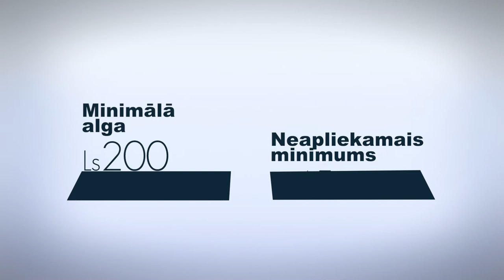Ekonomikas ABC: Kas ir minimālā alga un neapliekamais minimums?